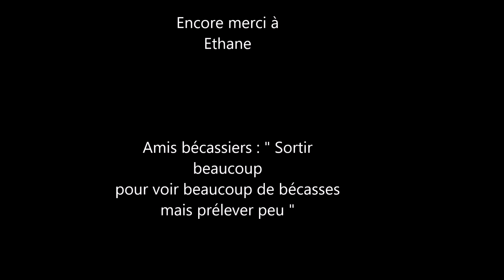une bécasse trop rapide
Première vidéo amateur de chasse
J'espère qu'elle vous plaira, soyez indulgent !!!
Un "j'aime" si ça vous a plu, Merci
A bientôt